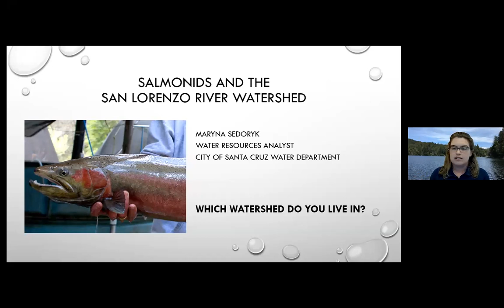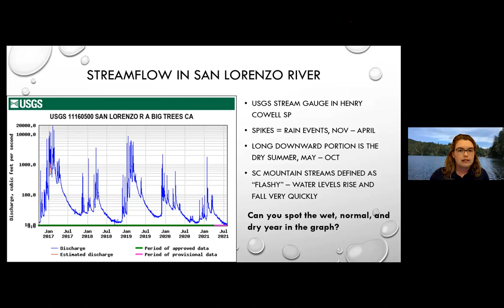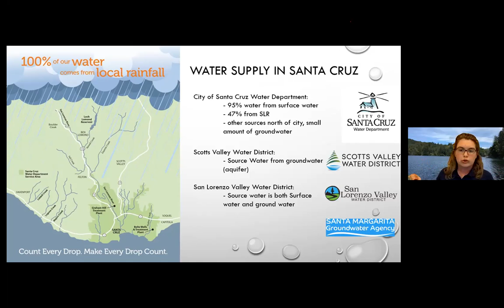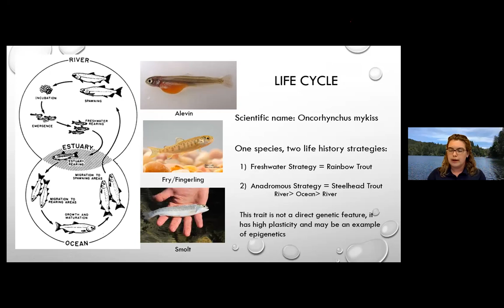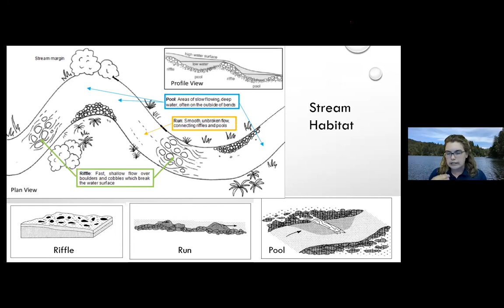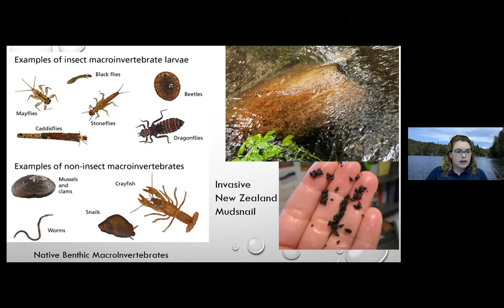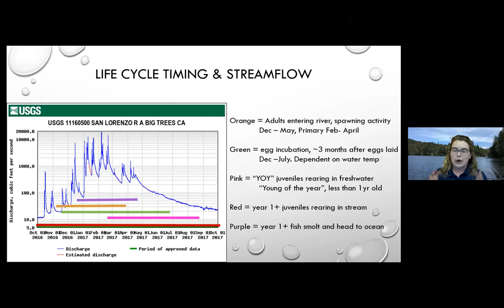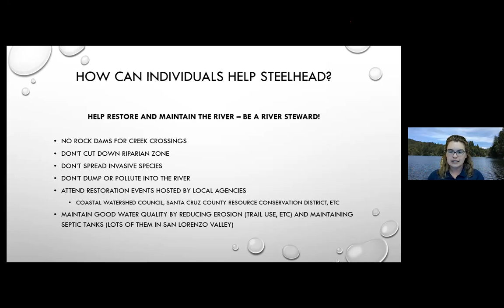Steelhead Trout and the San Lorenzo River!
Sure, Henry Cowell Redwoods is home to the Coast Redwood trees, but the largest river system in the Santa Cruz Mountains also passes directly through the park, and this river is home to many unique and fascinating things!

Maryna Sedoryk, a water resources analyst with the City of SC Water Department speaks about the life history of Steelhead Trout and the dynamic/interactions between people and the San Lorenzo River Watershed.

If you're interested in participating in trainings and enrichments like these, consider becoming a volunteer with Henry Cowell Redwood State Park!